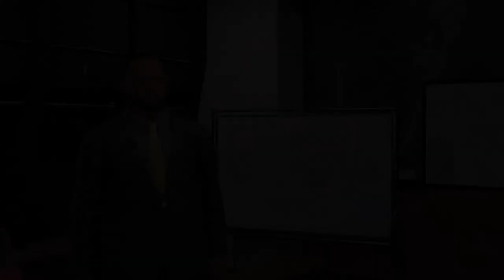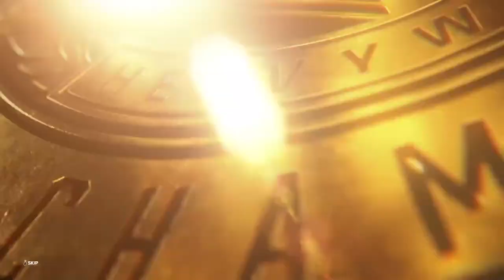Benson Garcia/Omos Famous